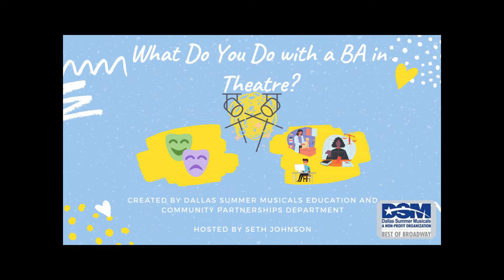What Do You Do with a BA in Theatre Episode 10 with Olivia Grace Murphy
In this episode, we are joined by Olivia Grace Murphy, an actor, director and sales person in Dallas. Check out how Olivia navigates her career in this video! Special surprise musical guest Russel McCook makes an appearance with "People Will Say We’re In Love” from Oklahoma.